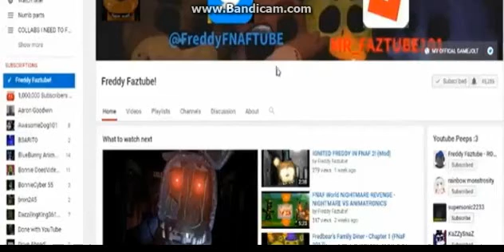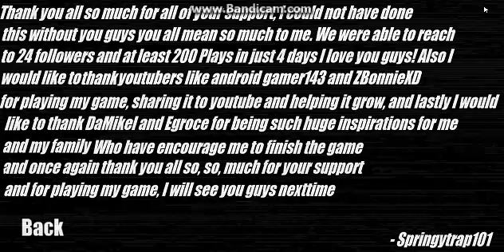IT'S HERE!! | Five Nights With Mac Tonight 2 Simulator